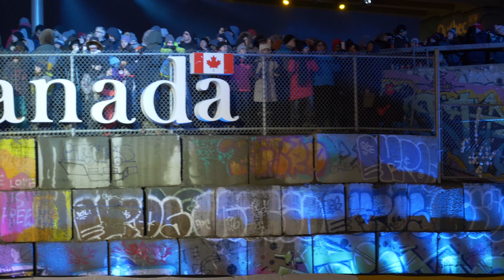Jamboree Big Air Québec Canada Part-2 Lumix GH5 12-60mm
Bienvenue Welcome

**Chaine Youtube pour tester et expérimenter
de l'équipement Audio et Video de toutes sortes.
**Youtube channel to test and experiment with
Audio and Video equipment of all kinds.
Une image vaut mille mots alors... imaginez- vous
devant 24 jusqu'à 240 images par seconde et
parfois plus, beaucoup plus...
A picture is worth a thousand words so... imagine
yourself in front of 24 up to 240 frames per second
and sometimes more, much more...
***Lifetime Music Licenses From: AUDiiO.com
   Accorded to: Harold Sheedy (Sheedy's Video)
   ***Music licenses grant a COMMERCIAL use.
All compositions for synchronisation with
one or more creative media projects for
worldwide distribution and in perpetuity in
to the licenses holder and / or the licenses
holder's client(s) From: FILMSTRO Team.
first Sountrack creation WebApp.
  *Lifetime FILMSTRO PRO PLUS Music license owner:
             *Harold Sheedy

    (Français - English)
Adobe Prelude CC 2022
Adobe Encore CS6 for DVD and Blu-ray discs.
ProDad Mercalli V5
Shutter Encoder V15.7
NeatVideo v5 plugin for Premiere Pro 2022
NewBlue total FX
And a bunch of other plugins for Premiere and After Effects.

   * Clx Cybertron PC mid-tower
* Motherboard Intel x299 chipset
   * Liquid Cooled PC  Power750w
* Processor Intel i9-7900X 3.3GHz (10 Cores)
   * 64GB DDR4 - 8 slots (128GB Maximum)
* SAMSUNG 960 PRO M.2 1TB=
                (NVMe PCI-Express 3.0 x4)
* 2x 1TB SSD drives
* 1x 3TB HDD drives
    * NVIDIA GeForce GTX 1080Ti=
                          (11GB GDDR5X MS)
* Windows 11 Pro